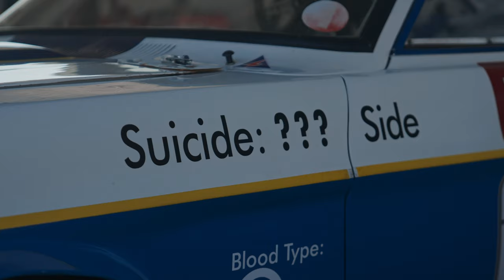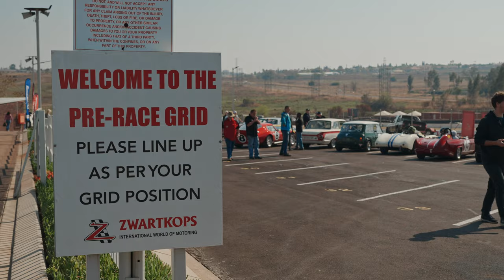Legends! Hundreds of Iconic SA Race Cars and Drivers come out to play at Zwartkops (2022)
South Africa's racing scene may have faded from its heyday in the 80s and 90s but the there is a strong community keeping the old icons alive, and a staggering number showed up at Zwartkops this year to hit the track again.

0:00 - Intro
0:30 - Peter Bailey and his GT40
2:16 - Rudolf de Vos and his Chevrolet Can-Am
3:55 - Ben Morgenrood and his Mustang
5:13 - Malcolm Uytenbogaardt and his Ford Fairlane
7:02 - Mike O’Sullivan and his Chevrolet SS
8:45 - John Goodenough and his Datsun SSS